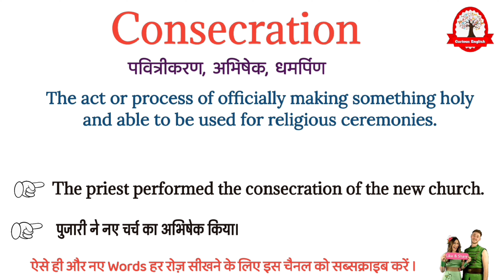Consecration meaning in Hindi | Consecration ka matalab kya hota hai | daily use english words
consecration meaning in Hindi
consecration ka matlab kya hota hai
consecration का मतलब क्या होता हे
explained consecration in Hindi
consecration definition
what is consecration meaning
consecration का हिंदी अर्थ